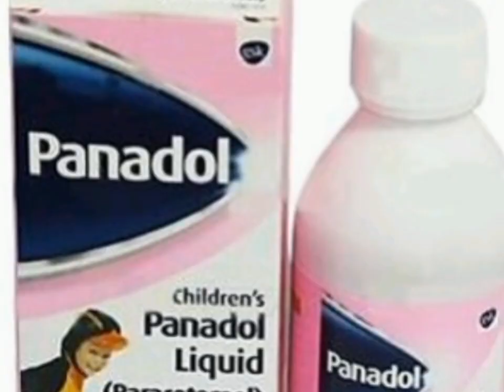MY CAT NOT EATING MERI CAT KHANA NAHI KHATI me cat cat not eating meri billi Khan anahi khati